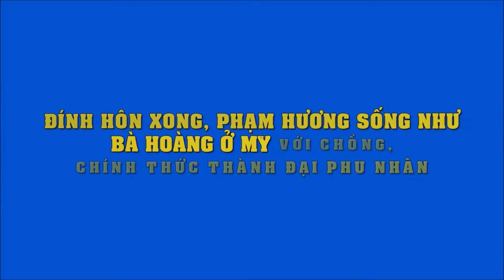Hậu công khai đính hôn, Phạm Hương lộ chộc sống giàu sang nơi trời Tây bảo sao chưa về VN